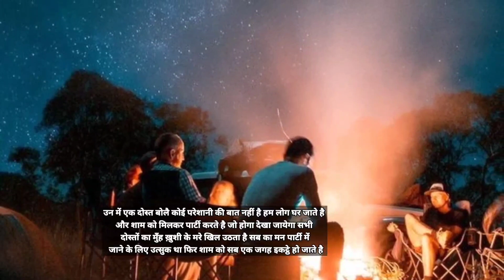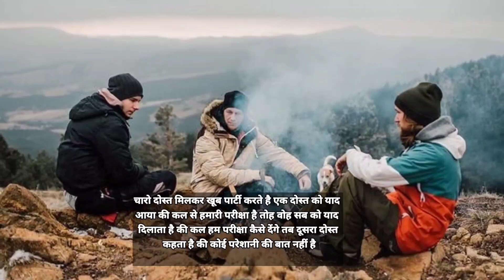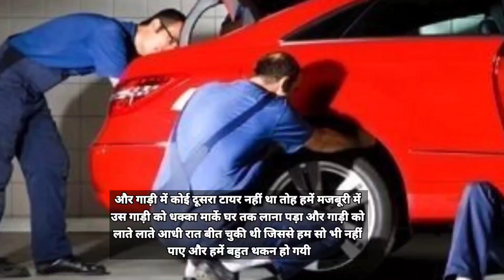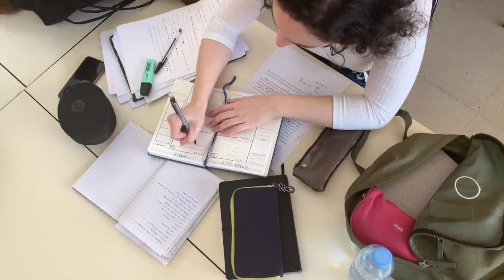दुनिया में कुछ भी असम्भव नहीं है | Motivational story मेहनत करके कुछ बन जाओ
चार दोस्तों की कहानी।
झूठ बोलने का परिणाम।

अपने गुरु का सम्मान करें